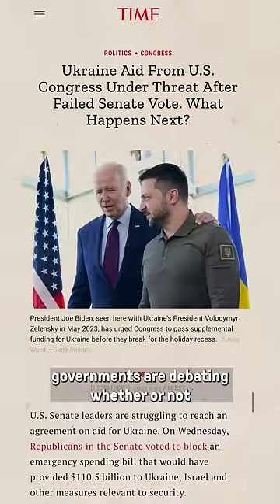People stopped caring about Ukraine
How global attention can change the outcome of wars.